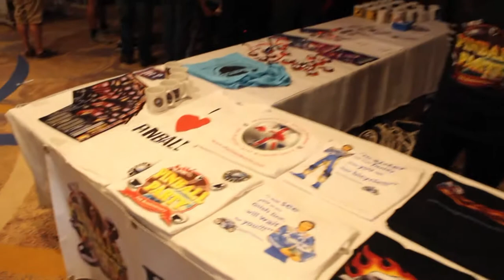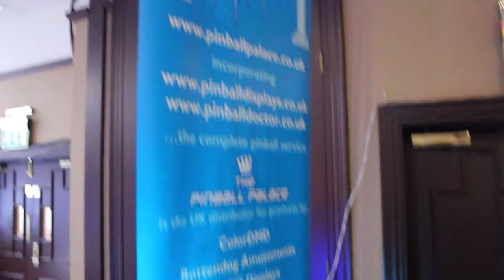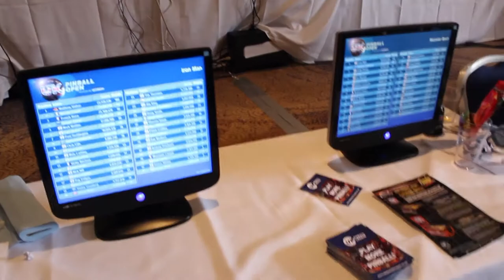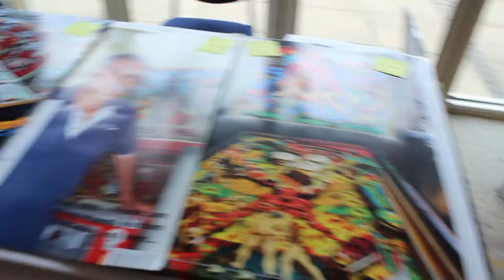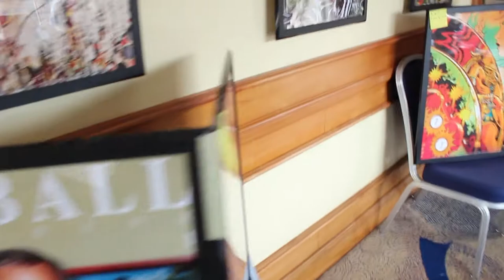Pinball News - Nine Minute Tour - UK Pinball Party 2014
Come with us on our exclusive tour of the UK Pinball Part 2014 held in Daventry on 29th-31st August, as we show you around the main hall and the tournament area.